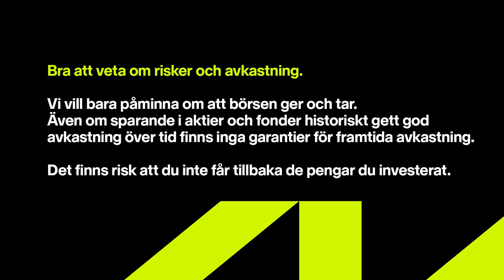"Solkraft är nu lönsam i alla led" - Pascal Rochat, Active Solar - Sparpodden 494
Idag blir det engelska i Sparpodden och fullt fokus på solkraft med förvaltaren Pascal Rochat från Active Solar. Pascal ger oss en omfattande genomgång av sektorn, vart tekniken befinner sig idag och vad vi kan förvänta oss av den i framtiden. På vilka platser i världen kommer solkraften växa mest? Påverkas solpaneler av bristen på halvledare? Och vad innebär det att solkraften nu är lönsam i alla led? Det och mycket mer får ni reda på i dagens Sparpodden!